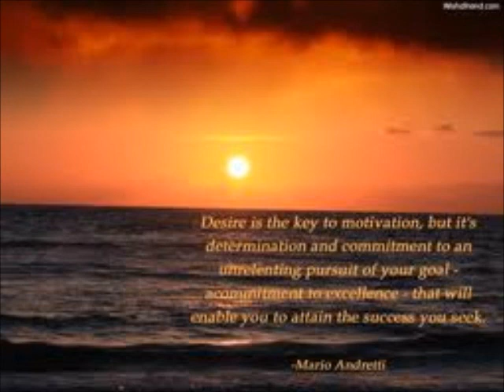take your chances with me